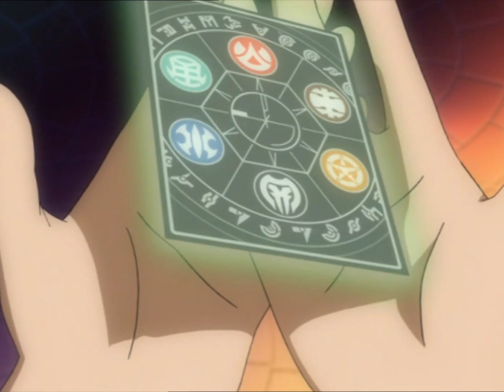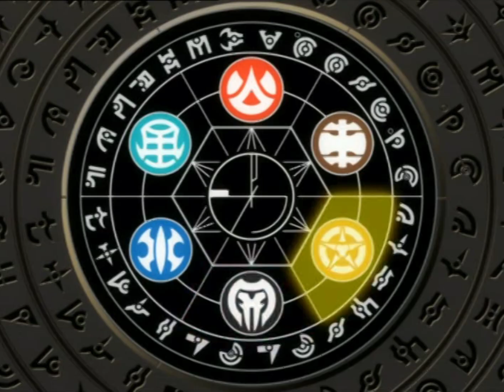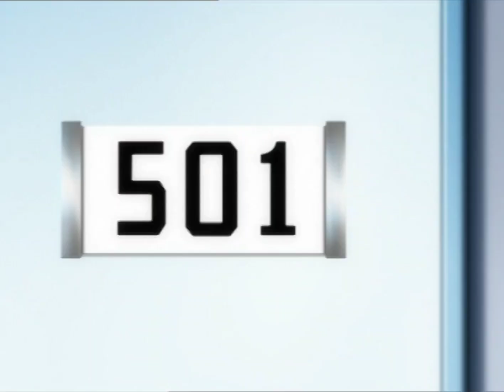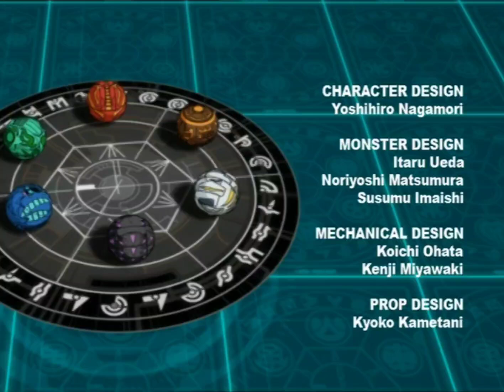Bakugan - Afsnit 22 (Dansk Tale)